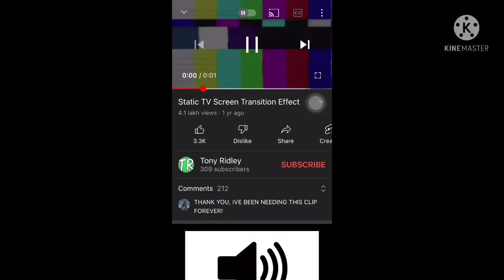Behind the scenes (kinda) of Part 1-3 of a meme I don’t remember. Ft. Ms. Pink and •Kei•